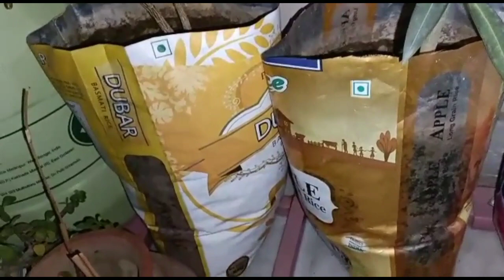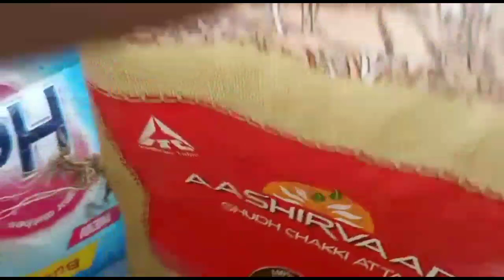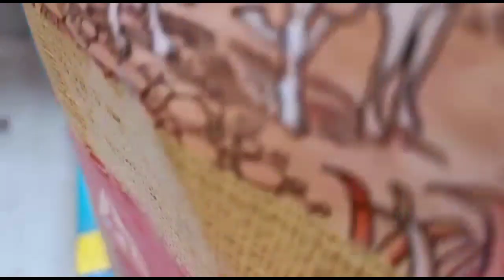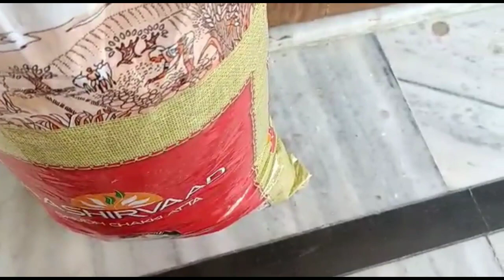गमले ना होने पर भी लगा सकते हैं Plant. Free के Pot में ऐसे लगाये Plants. Beginner's Special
Hello everyone
Namaskar
Aaj ki video me m aapko free k pot kaise bnaye or unme plant kaise lgaye eske bare m btaungi

Best decorative plants. All about boat lily plant. Rheo plant. care and propagation update k sath.👉

How to multiple dragon Fruit Plant or tu.be/_6iVldi_Lcc

पौधों के पत्ते पीले होनें के कारण और उसका समाधान // Why the leaves of plants are yellow ?.